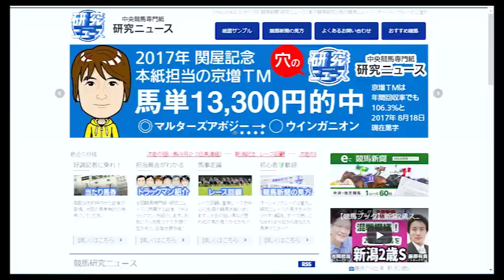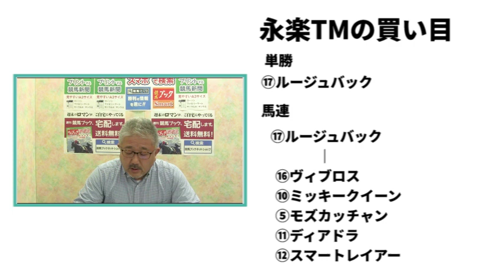【競馬ブック】永楽裕樹ＴＭの推奨馬（土曜福島6R 2017年11月11日/エリザベス女王杯 11月12日）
2017年11月11日 土曜福島6R / 11月12日エリザベス女王杯 今週の推奨馬。出演は「研究ニュース」永楽裕樹ＴＭ
 　予想TMトーク。出演者は です。
・競馬ブックｗｅｂでは、全レース全トラックマンの予想を提供！
・1レース60円！レース単位のネット新聞も販売中。
タブレットもOK！「ｅ競馬新聞」→